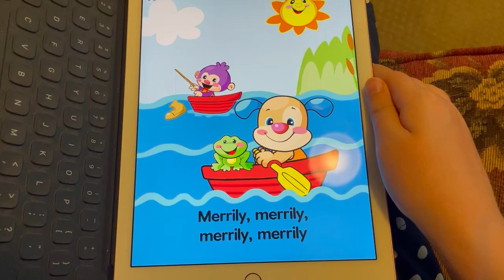Laugh and learn “Row Row Row Your Boat!” Song